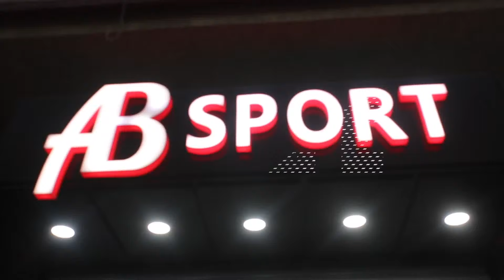بسام العقيل.. من " كابو " في المدرجات الى مدير شركة عالمية للالبسة الرياضية